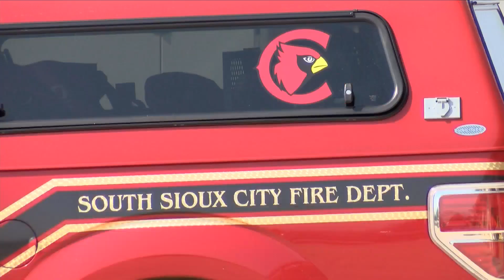Nebraska in Red Flag Warning